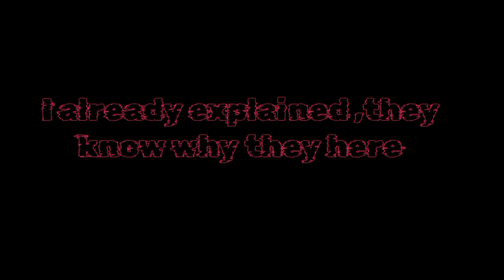Past Afton Twins bullies and pev Teacher react to" Twins Glow up "